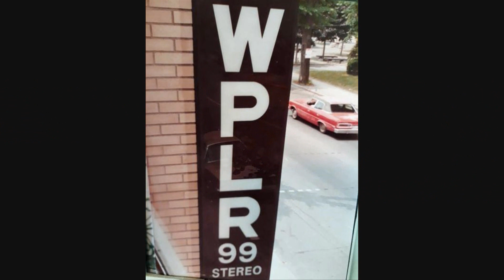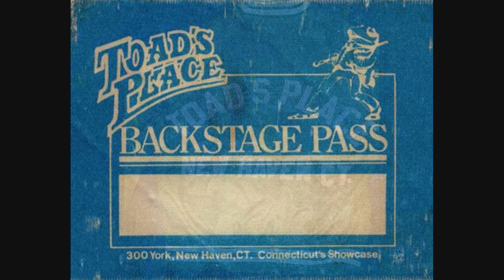Duke Jupiter - I'll Drink To You - Live 1982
Duke Jupiter -  I'll Drink to You    May 2, 1982
A Toads Place / WPLR-FM New Haven Live Broadcast
Marshall James Styler: keyboards, vocals / Greg Walker: guitars, vocals
David Corcoran: drums, percussion, vocals / Rickey Ellis: bass
Mix: Kevin Garrity